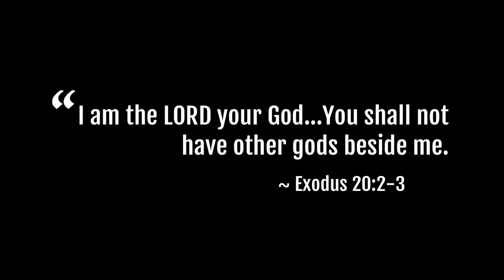No Other gods